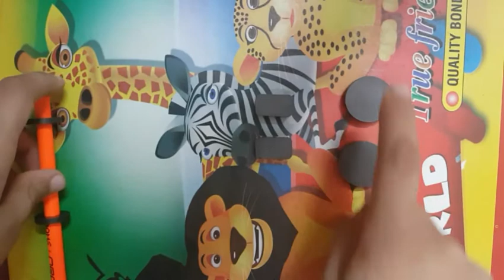How to make a magic pencil